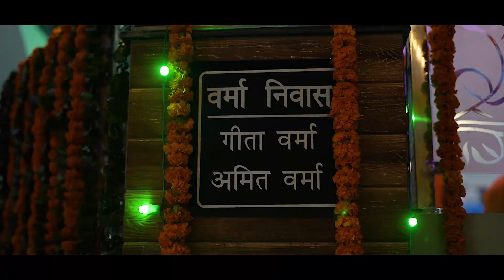Sonu Weds Tanu